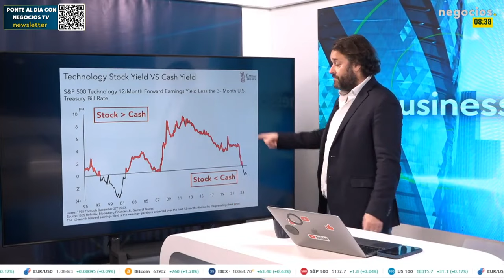Hay una bomba económica a punto de explotar: qué se esconde detrás del crecimiento de EEUU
La deuda nacional de Estados Unidos, 34 trillones de dólares americanos. Es el mismo valor que la suma de deuda entre China, Alemania, Japon, India y Reino Unido. Nos parece normal porque hemos aceptado que la emisión es algo que no es preocupante. Sin embargo, una parte de los Bidenomics como nos aseguran el crecimiento económico, no vemos el problema. No hay manera de que estos datos sea normal, y EEUU ya está metido en el lío. ¿Para que EEUU tiene que tener una deuda de 34 trillones? Lo que la deuda esconde va a ser terrible.